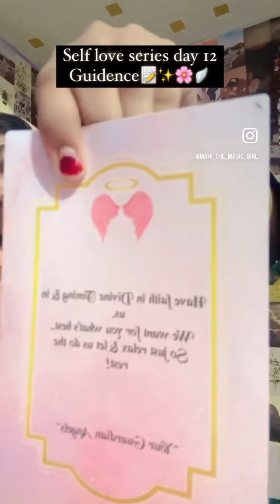Day 12 guidence 📝🌸✨🪽